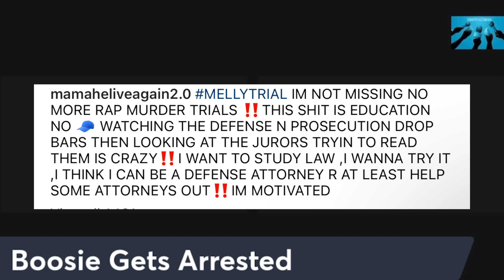Did Boosie Badazz Catch A Rico Charge? Ralo Beef ? (Part 4)